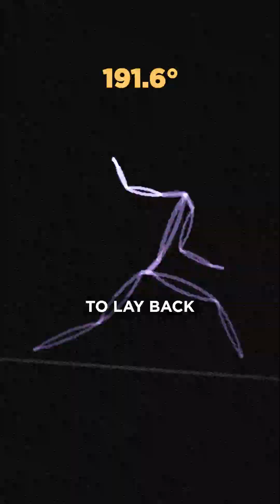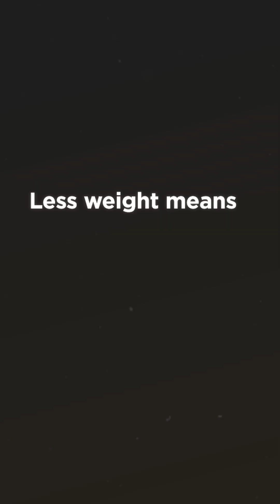Why are arm injuries so common in pitchers, but quarterbacks stay healthy?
Pitching Coordinator Matt Kress went into our motion capture lab to break down the science behind it